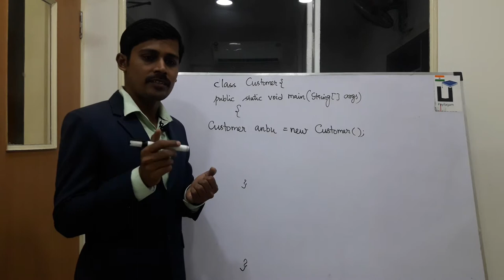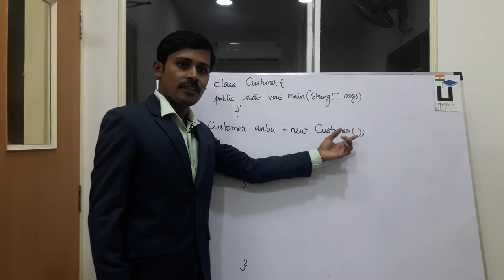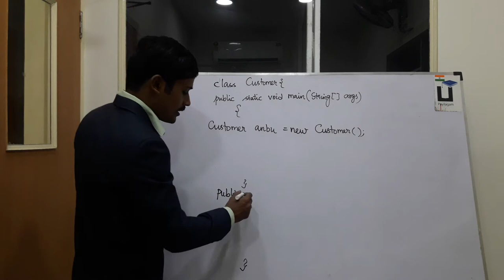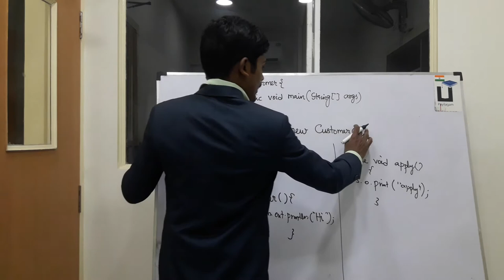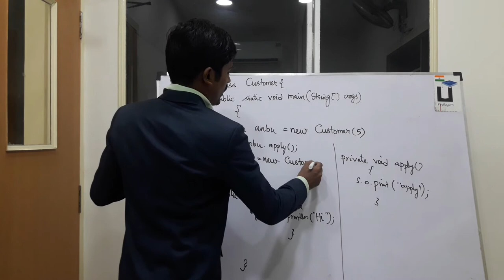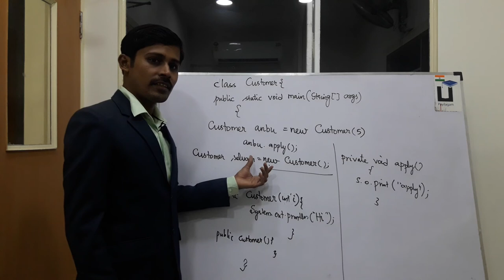Java in Tamil - Default Constructor - Java Training in Chennai - Payilagam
In this Java in Tamil Video tutorial, our trainer Mr. Muthuramalingam discusses about Default Constructor  in Java.

1) Java in Tamil
2) Programming in Tamil
3) Data Structures and Recursion in Tamil
4) Exception Handling in Tamil
5) Java String in Tamil
6) Java Collection in Tamil
7) Java Regular Expression in Tamil
8) Java File Reading, Writing in Tamil
9) Java Collection in Tamil